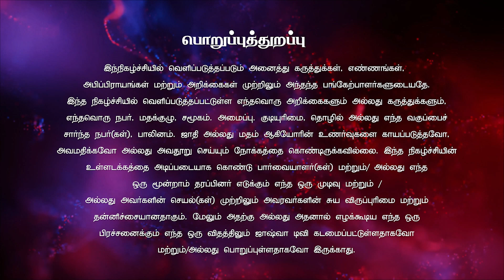தேவனை நோக்கி காத்திரு | Bro. Sam | இயேசு தொடுகிறார் ஊழியம் joshuatvsurandai 26.11.2024